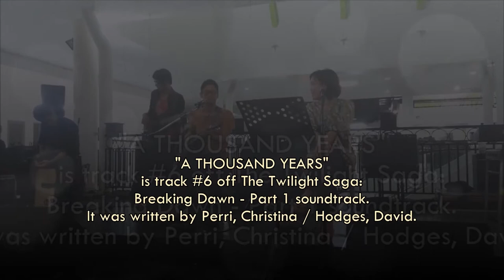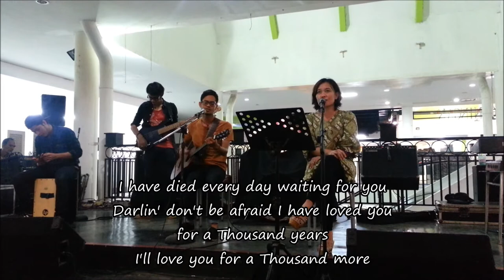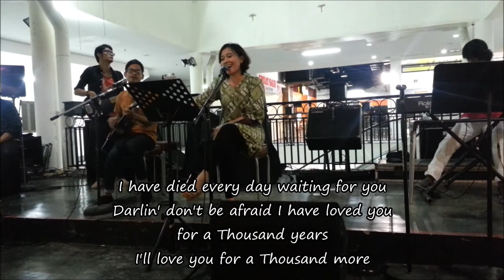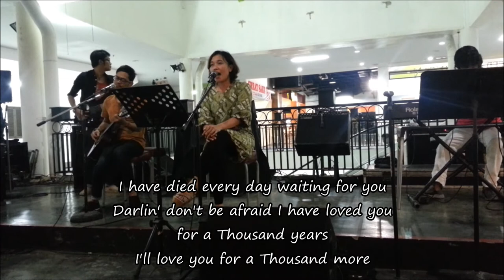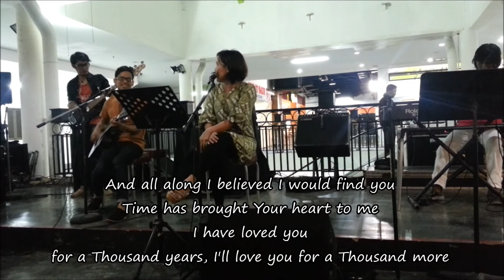A THOUSAND YEARS [COVER] by Arnie Simanjuntak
Thanks to temen-temen Youth Station Menteng :)